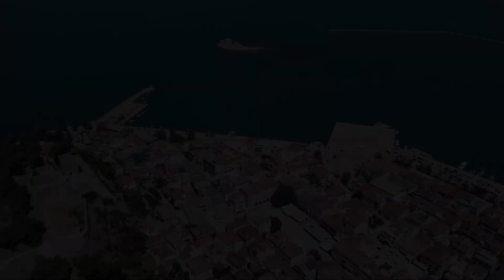Porto Heli Private Cruise | Spetses Cruising Private Cruise Porto Heli To Nafplio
Luxury boat charters | Exclusive water transfers Spetses | Bespoke day Cruises | Multi-Day Voyages |

Private, bespoke, luxury boat trips from the region’s premium provider. Spetses Cruising is here to create your perfect all-inclusive excursion for a privileged view of beautiful destinations.